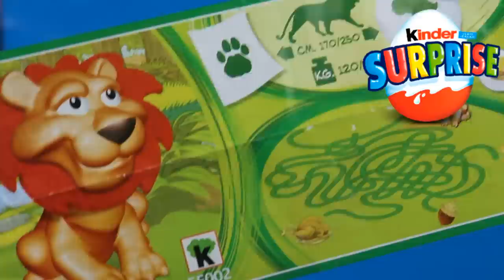Kinder Surprise Egg - Natoons - Discovery Explore - Lion - FF002